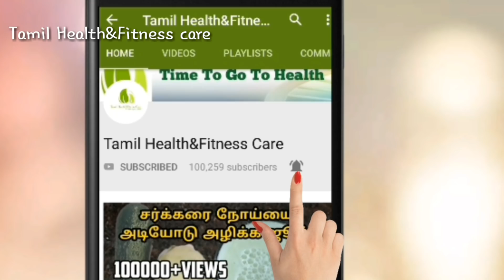இருதயத்தில் எத்தனை அடைப்பாக இருந்தாலும் பறந்து போகும்|Heart Block Removal